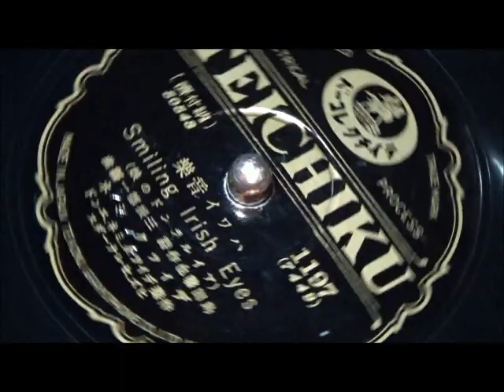アイルランドの娘 ディック・ミネ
蓄音機で聴く昭和の流行歌。昭和11年11月新譜50548の昭和12年1月再発売盤。ハワイ音楽。